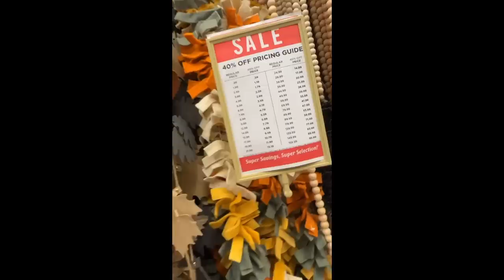🌻 Haul Dekoracje Jesienne do Domu 🍁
🌻🌻Hej! Dziś zaczynamy kalendarzową jesień więc vlog i z tej okazji 🌻🌻
Zapraszam Was na Haul zakupowy, w którym zobaczycie Dekoracje Jesienne Dekoracje do domu.
Miłego Oglądania!
Ania 🌿🌿